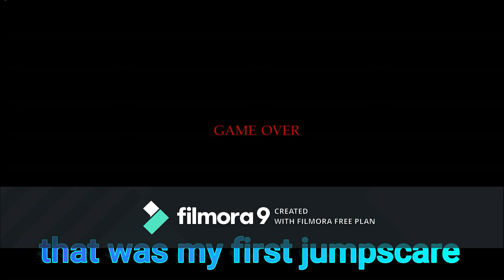MY FIRST JUMPSCARE |fnaf 6 part 3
I don't like him anymore.